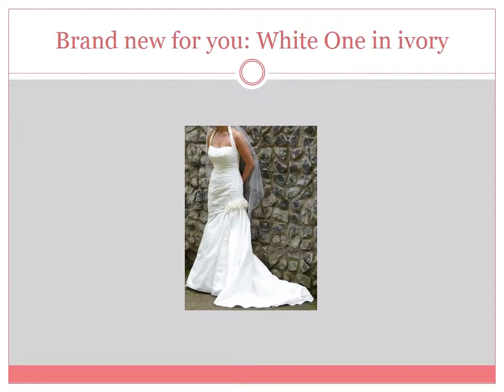Bridal Re Dress 2014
This is an exciting time for Bridal Re-Dress. We have loads of new and second hand wedding dresses arriving every week. We can now take orders for Sanyukta Shrestha haute couture wedding dresses for you.